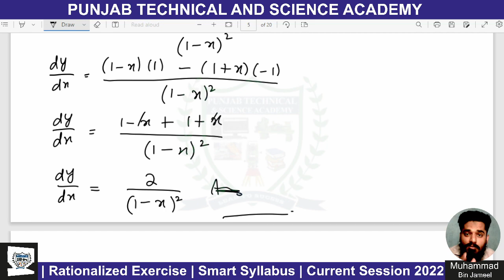DAE MATH 212 Chapter 2 Short Question 12 | Sir Muhammad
DAE Applied Mathematics | MATH 212